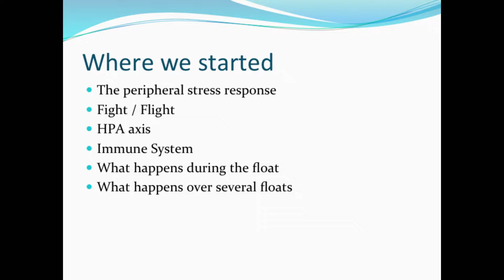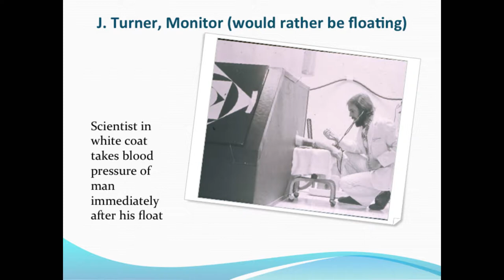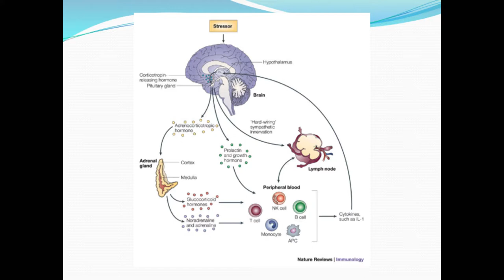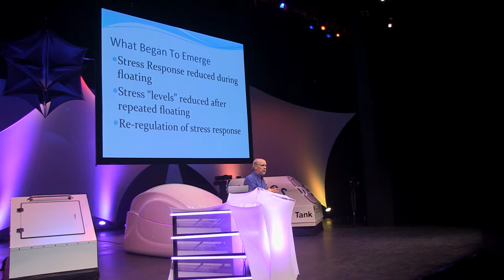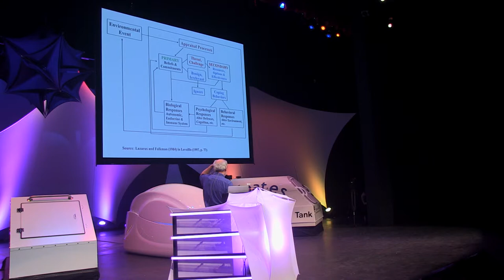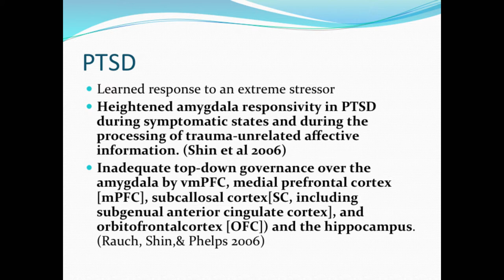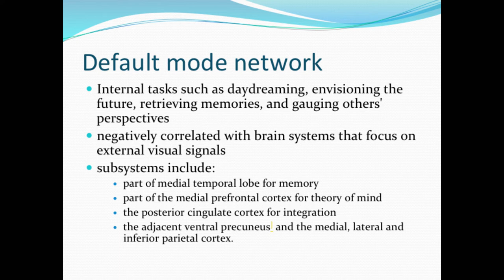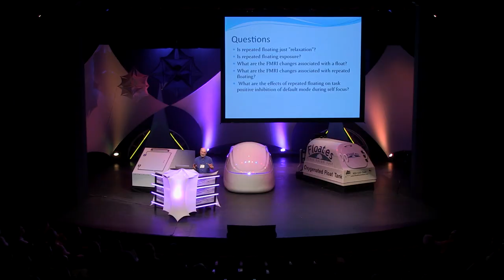Tom Fine - Float Conference 2014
Tom Fine is one of the original float researchers, spending many years studying REST (Restricted Environmental Stimulation Therapy).

Tom, along with his colleague John Turner, is responsible for the data we have on floating's effect on Cortisol levels in the body.

Tom spoke at the 2014 Float Conference about his past research and what he hopes for in the future of REST research.